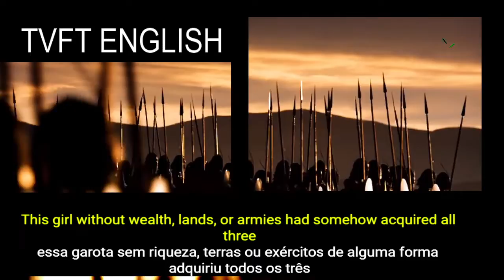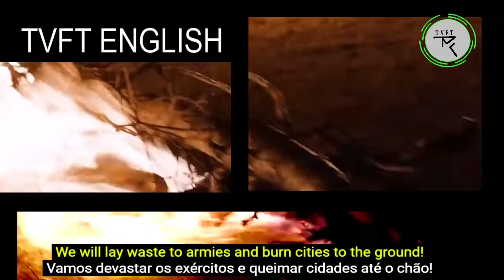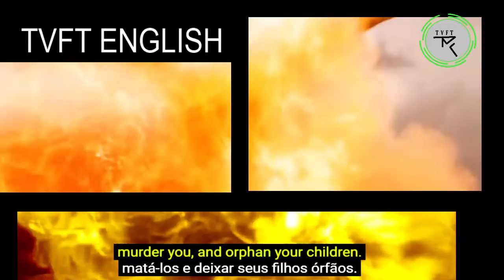Daenerys Targaryen legendado ingles e portugues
Robb Stark
aprender ingles com series
Jorah Mormont
Game of Thrones é uma série de televisão norte-americana criada por David Benioff e D. B. Weiss, baseada na série de livros A Song of Ice and Fire de George R. R. Martin.[1] Eleita como a melhor série de TV do século XXI em 2020, numa votação popular feita pela revista Digital Spy,[2] Game of Thrones foi transmitida originalmente pelo canal HBO entre 17 de abril de 2011 a 19 de maio de 2019.[3][4] No elenco principal estão Peter Dinklage, Nikolaj Coster-Waldau, Lena Headey, Emilia Clarke, Iain Glen, Michelle Fairley, Richard Madden, Kit Harington, Sophie Turner, Maisie Williams, Isaac Hempstead Wright, entre outros.

Ao longo de oito temporadas e mais de sessenta episódios, Game of Thrones cobre o enredo dos primeiros cinco livros de Martin com certas modificações[5] e a adição de material não publicado com base na descrição do autor de eventos futuros em seu universo literário.[6] É um das série mais caras da história da televisão,[7] cujas filmagens envolveram até quatro unidades paralelas de filmagem e a produção de efeitos visuais exigiu a participação simultânea de até quatorze estúdios em diferentes países. A série foi filmada no Canadá, na Croácia, na Islândia, em Malta, em Marrocos, na Espanha, na Irlanda do Norte, na Escócia e nos Estados Unidos.

Muito aguardada desde seus primeiros estágios de desenvolvimento, Game of Thrones foi muito bem recebida pela crítica especializada. Certos meios de comunicação, como The Washington Post, Time, The Hollywood Reporter e Rolling Stone classificaram-na como uma das melhores séries de televisão já feitas [8] e os críticos elogiaram aspectos como suas atuações, roteiros, efeitos especiais, sequências de batalha e música.[9][10][11] Sua primeira temporada foi indicada em vários prêmios, incluindo o Emmy do Primetime de melhor série de drama e o Globo de Ouro de melhor série dramática; Peter Dinklage, que interpreta Tyrion Lannister, venceu o Emmy do Primetime de melhor ator coadjuvante em série dramática e o Globo de Ouro de melhor ator coadjuvante em série de televisão. A série também conquistou o Emmy de melhor projeto de créditos principais, e possui uma das melhores notas entre os telespectadores para séries em exibição no site IMDb. Game of Thrones ganhou 59 Emmys, mais do que qualquer outra série de televisão.[12][13]

A série entrou para o Livro de Recordes como a série dramática com a maior transmissão simultânea ao redor do mundo. O número foi alcançado graças ao segundo episódio da quinta temporada, intitulado
1 Personagens principais
1.1 Eddard "Ned" Stark
1.2 Robert Baratheon
1.3 Jaime Lannister
1.4 Catelyn Stark
1.5 Cersei Lannister
1.6 Daenerys Targaryen
1.7 Jorah Mormont
1.8 Viserys Targaryen
1.9 Jon Snow
1.10 Sansa Stark
1.11 Arya Stark
1.12 Robb Stark
1.13 Theon Greyjoy
1.14 Brandon "Bran" Stark
1.15 Joffrey Baratheon
1.16 Sandor "Cão de Caça" Clegane
1.17 Tyrion Lannister
1.18 Khal Drogo
1.19 Petyr "Mindinho" Baelish
1.20 Davos Seaworth
1.21 Samwell Tarly
1.22 Stannis Baratheon
1.23 Melisandre
1.24 Jeor Mormont
1.25 Bronn
1.26 Varys
1.27 Shae
1.28 Margaery Tyrell
1.29 Tywin Lannister
1.30 Talisa Maegyr
1.31 Ygritte
1.32 Gendry
1.33 Tormund Giantsbane
1.34 Brienne de Tarth
1.35 Ramsay Bolton
1.36 Gilly
1.37 Daario Naharis
1.38 Missandei
1.39 Ellaria Sand
1.40 Tommen Baratheon
1.41 Jaqen H'ghar
1.42 Roose Bolton
1.43 O Alto Pardal
1.44 Verme Cinzento
2 Personagens recorrentes
2.1 Casa Arryn, servidores e vassalos
2.2 Casa Baratheon, vassalos e Pequeno Conselho
2.3 Casa Bolton, servidores e vassalos
2.4 Casa Frey
2.5 Casa Greyjoy e servidores
2.6 Casa Lannister e servidores
2.7 Casa Martell e servidores
2.8 Casa Stark, servidores e vassalos
2.9 Casa Targaryen, servidores e vassalos
2.10 Casa Tully
2.11 Casa Tyrell e vassalos
2.12 Povo de Essos
2.13 Povo de Westeros
2.14 Corte Real e funcionários
2.15 Patrulha da Noite
"The House of Black and White".[14] Na sexta temporada da série, a emissora HBO decidiu produzir um talk show para Game of Thrones, chamado After the Thrones, assim como a emissora AMC fez com a série Breaking Bad, produzindo um talk show chamado Talking Bad. Com o mesmo formato de Thronecast e Talking Dead, o programa After the Thrones apresenta recapitulações, comentários e teorias de Game of Thrones e é exibido nas segundas-feiras pela HBO Now, HBO Go, HBO on Demand e pela própria emissora HBO.[15][16]

Sinopse
Situada nos continentes fictícios de Westeros e Essos, a série centra-se no Trono de Ferro dos Sete Reinos e segue um enredo de alianças e conflitos entre as famílias nobres dinásticas, seja competindo para reivindicar o trono ou lutando por sua independência.